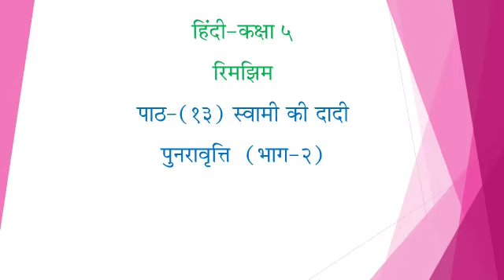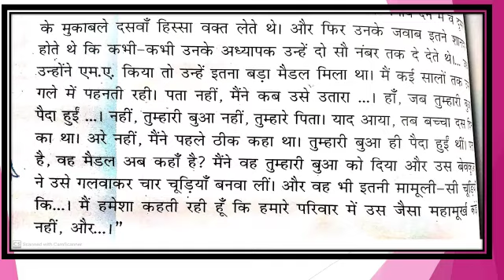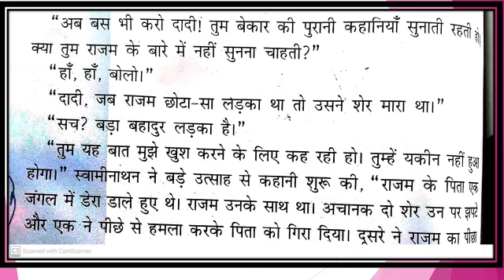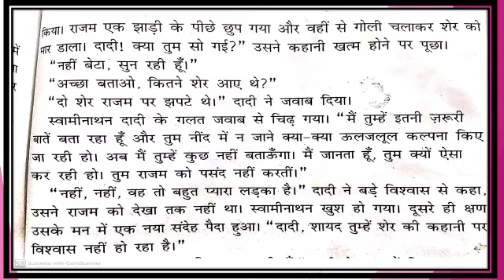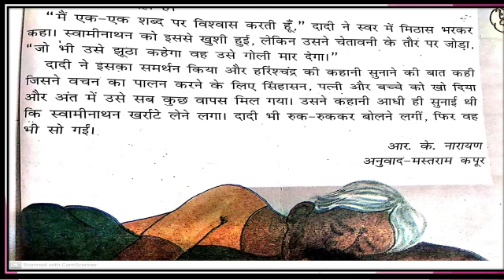Class-5 Hindi: Topic-13 Swami ki Dadi Part 2 Revision.